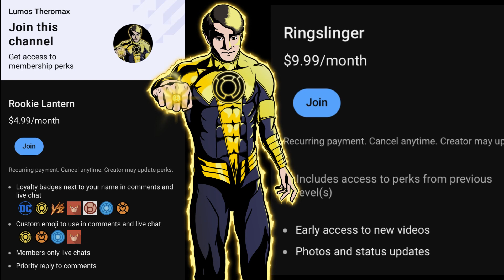The Evolution of Kyle Rayner: From Rookie to Green Lantern Legend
Welcome to our YouTube video "The Evolution of Kyle Rayner: From Rookie to Green Lantern Legend"! In this captivating exploration, we will delve into the remarkable journey of Kyle Rayner, one of the most iconic characters in the Green Lantern franchise. Join us as we navigate through key story arcs, character development, and notable moments that shaped Kyle Rayner into the legendary Green Lantern he is today. From his humble beginnings as a struggling artist to his unexpected recruitment by the Green Lantern Corps, witness Kyle Rayner's transformation from a rookie lantern to a true legend of the intergalactic order. We will analyze the pivotal events and challenges he faced, including his battles with formidable enemies and his unwavering determination to protect the universe. Discover the intricate relationships Kyle Rayner forged with other Green Lanterns and prominent DC superheroes, as well as the bonds he formed with endearing supporting characters. Gain insight into his unique power set, masterpieces of his own creation, and the creative expressions that make him stand out among the Green Lanterns. Throughout this evolution, we will explore the deep character growth and personal struggles that Kyle Rayner experienced, ensuring an emotional journey beyond the cosmic battles. Uncover the pivotal choices he made, the sacrifices he endured, and the indomitable spirit that led him to become a symbol of hope and inspiration for countless fans worldwide. If you are a fan of the Green Lantern mythology, DC Comics, or simply captivated by the development of characters within comic book universes, this video is a must-watch! Prepare to be enthralled by the cosmic adventures, breathtaking artwork, and the indelible legacy of Kyle Rayner. Don't miss out on this incredible exploration of the Evolution of Kyle Rayner - the Green Lantern Legend. Join us on this unforgettable journey through the boundless expanse of Kyle Rayner's transformation!

Add me on Discord but tell me what your discord name is in the comment section so I know you aren't a bot!
If you are a troll you'll immediately be kicked!  This is for supporters, not fellow creators!
lumostheromax is my Handle on Discord

Support the effort of the Theromax Corps or Request a video!

Music great as always by Karl Casey @ White Bat Audio